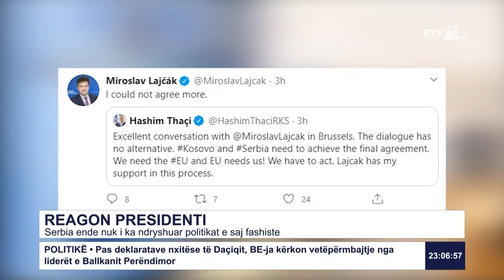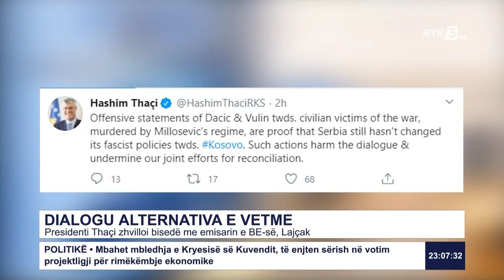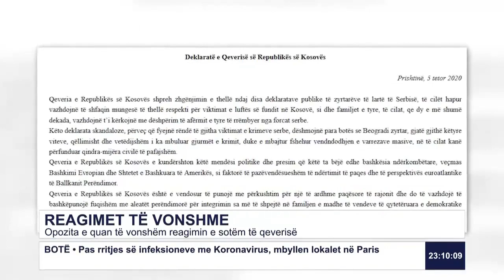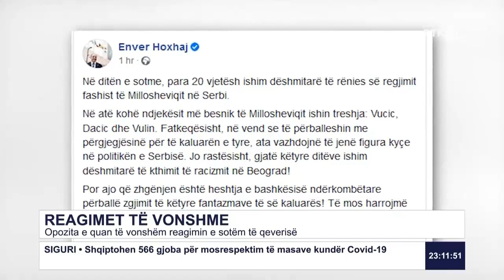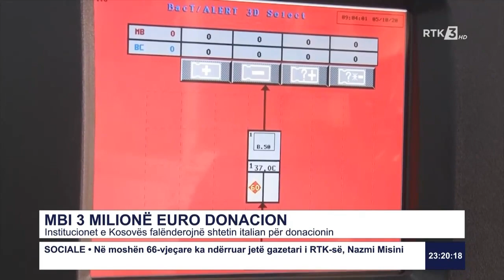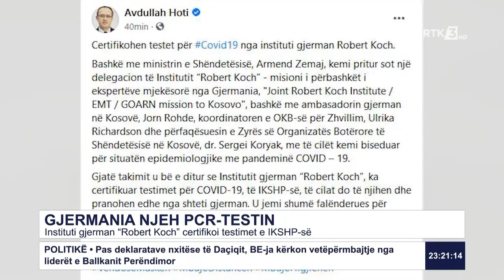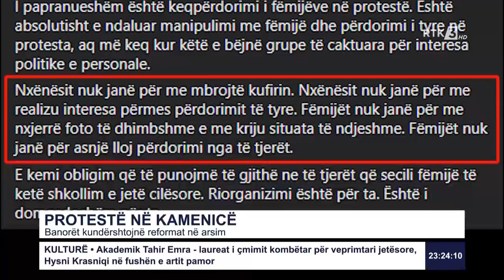RTK3 LAJME 23:00 05.10.2020